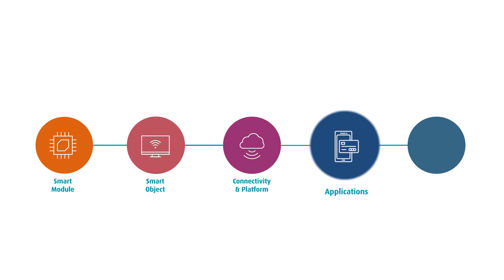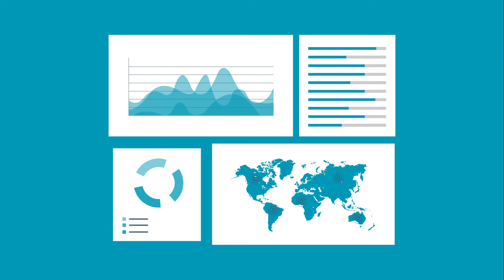One-stop Multi-domestic IoT Connectivity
Bridge Alliance is the leading mobile alliance for premier operators and their customers in the Asia Pacific, Middle East and Africa.

Bridge Alliance is the first in Asia-Pacific to address challenges in deploying multi-domestic IoT connectivity by offering unified integration through a dedicated and unified core network, with a single global SIM card.